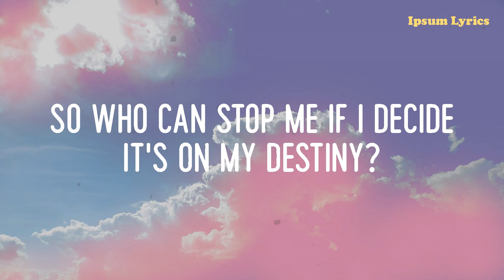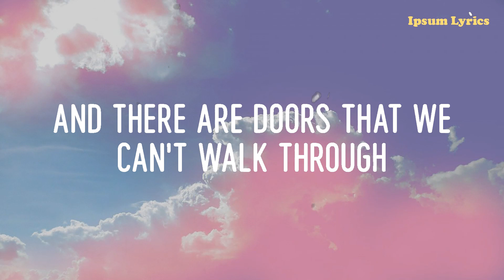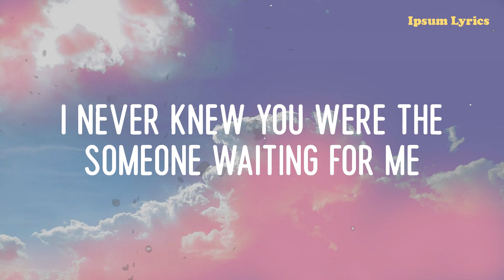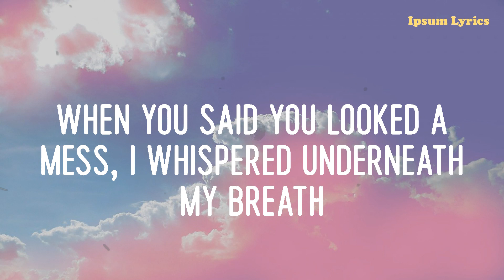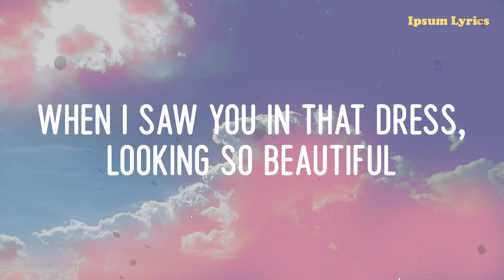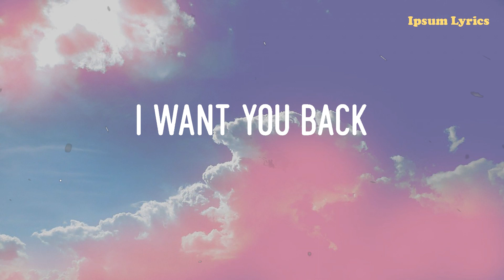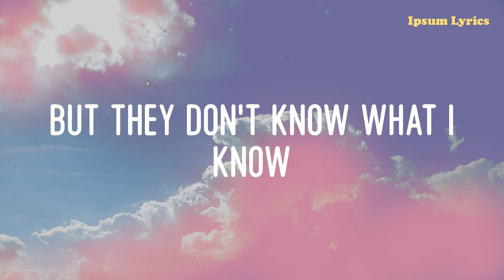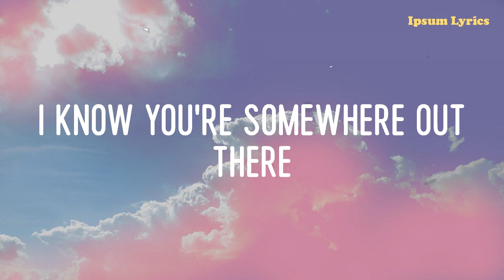James Arthur ft. Anne-Marie - Rewrite The Stars | Ed Sheeran, Sam Smith,..(Lyric Mix)